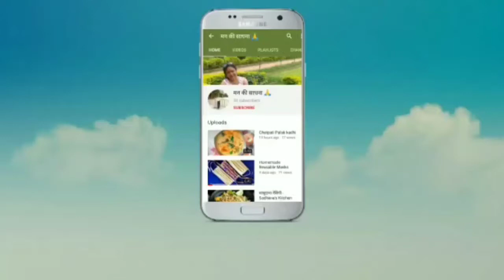कम ऊन में बनाइये ऐसी अनोखी चीज। मन की साधना 🙏